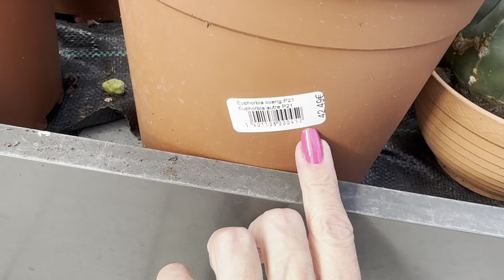FLORALUX’te YİNE YARAMAZLIK YAPTIM😃 DEV SAKSILAR ALDIM